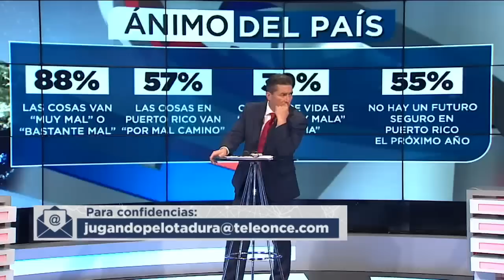IMPACTO DE INFLACIÓN EN GASTOS PERSONALES